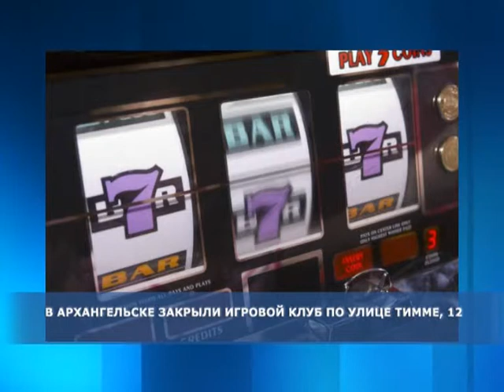Новостной дайджест за 08.09.14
Новости короткой строкой на т/к ПС